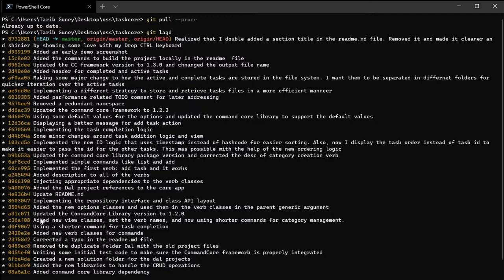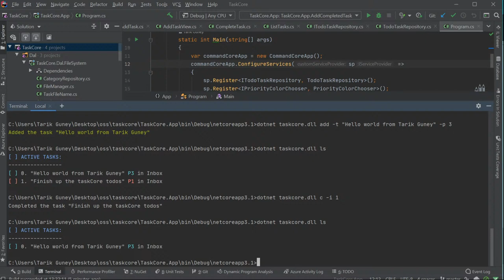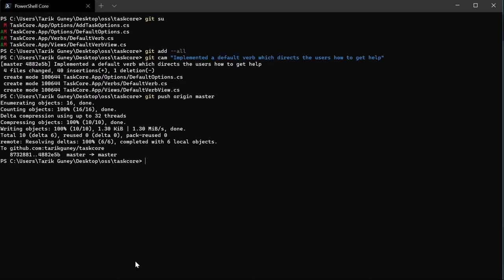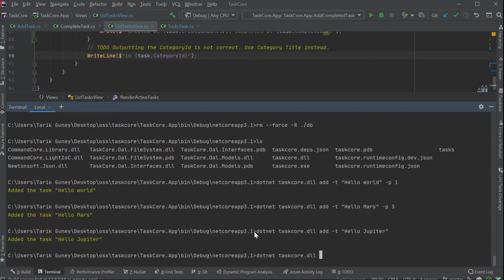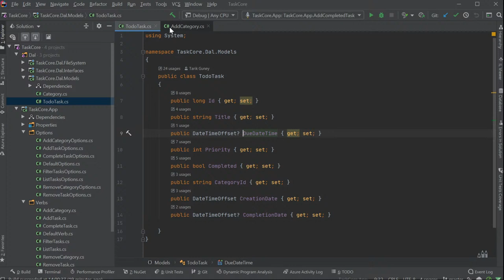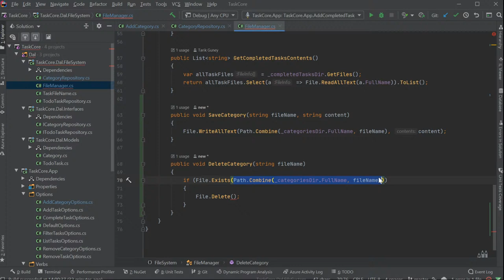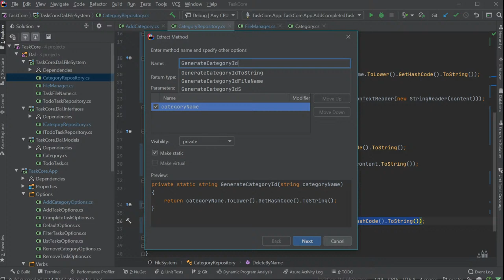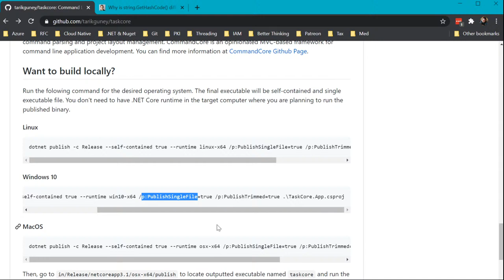TaskCore Uygulamasını Kodlamaya Devam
TaskCore bir süredir üzerinde keyfi yazdığım bir uygulama. Bayadır offline şekilde yazıyordum aslında. Ama bu video'da ufak bir kesitini beraber canlı yayında yazdık.